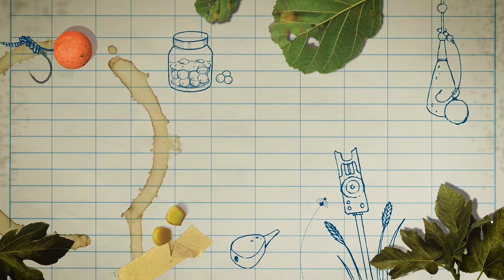A NEW bedchair cover that offers more than just warmth! | Carp Fishing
It might seem counter-intuitive to review a bedchair cover in the middle of summer, but if you assume all these sheets offer is extra warmth during winter then you’d be wrong. A versatile bedchair cover is a worthy addition to your kit all year round. It not only keeps you warm and dry, but it offers you shelter too. Thanks to the bedchair cover's extra-wide construction and corner spacing, it means it can be propped up on a storm pole or two to act as a small shelter during shorter sessions. CARPology's Luke Venus has been using it all summer and here's what he's made of it...

𝗜𝗻 𝘁𝗵𝗶𝘀 𝘃𝗶𝗱𝗲𝗼:
0:00 Rover Bedchair Cover
0:20  Use during the summer
1:08 Waterproof
1:50 Camo pattern
2:25 Keep you warm
3:08 Secure